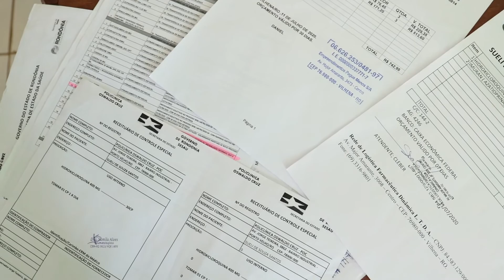MULHER COM DOENÇAS AUTOIMUNE ESTÁ TENDO DIFICULDADES PARA CONSEGUIR HIDROXICLOROQUINA.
Reportagem: Joel Jonas
Imagens: Flávio Gomes
Edição: Everton Mello